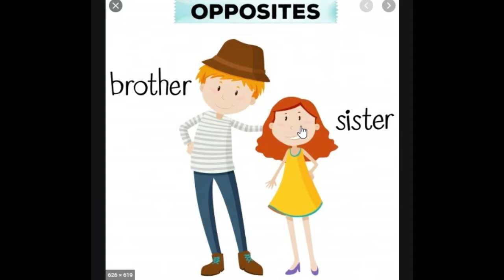Brother and sister